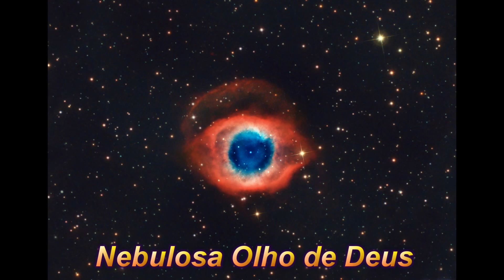Astrofotos 2019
Astrofotografias realizadas no ano de 2019.
Observatório Astronômico de Piraí - RJ.
Telescópio refletor GSO de 305mm f/4.
Câmera Canon 6D modificada para astrofotografia.
Montagem Skywatcher AZ/EQ-6